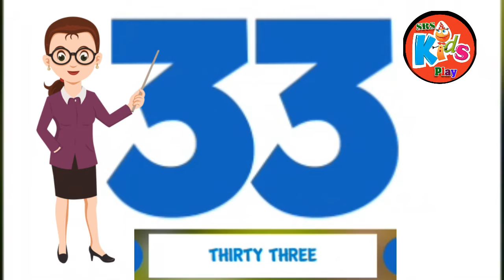1 से 100 तक गिनती, Learning counting 1 to 100, Learn 123 Numbers, class Nursery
Ginti,
1 से 100 तक गिनती,
Counting Numbers,
Pre school Learning,
class Nursery,
 123 गिनती,
 123counting,
numbers,
count, hindi,
education,
ginti,
ginti 1 se 100 tak,
 1 to 100,
1 to 100 counting in hindi,
learning,
kids,
number,
learn,
children,
hindi counting,
हिंदी, हिंदी में गिनती,
Learn Counting In Hindi,
How To Count,
Catrack Kids,
for kids,
 kids videos,
educational,
 kindergarten,
 videos for kids,
for children,
 kids learning,
learn numbers,
video for kids,
learning videos,
easy,
one to hundred,
1-100,
oddlers,
preschool,
school,
1 से 100,
123,
 fun
#1-100,